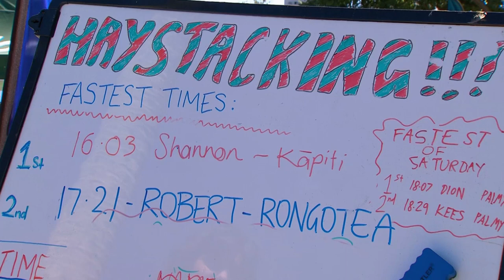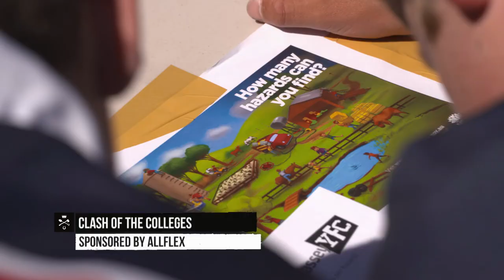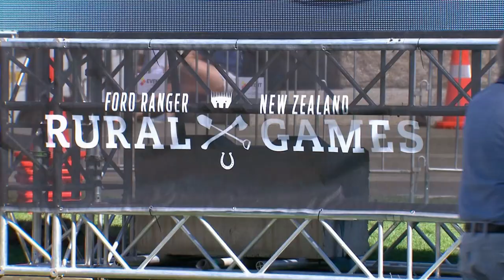2020 Ford Ranger New Zealand Rural Games